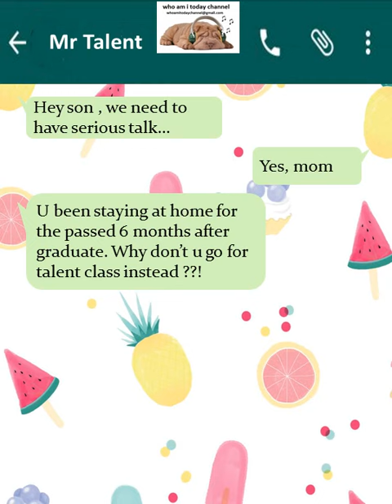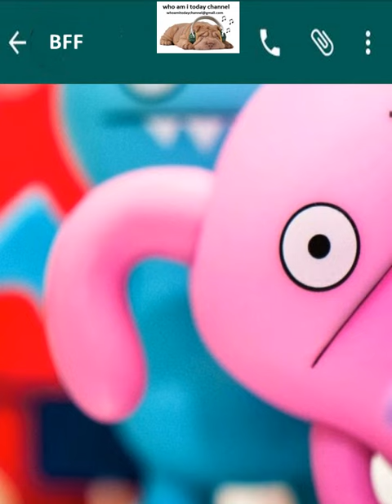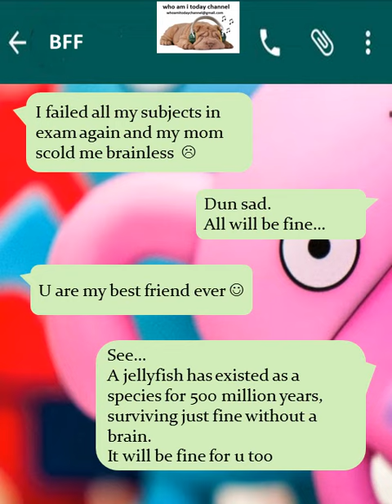beyonce funny faces.funny messages for beyonce.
it has 5 funny messages and how beyonce MAY react after reading these funny messages.